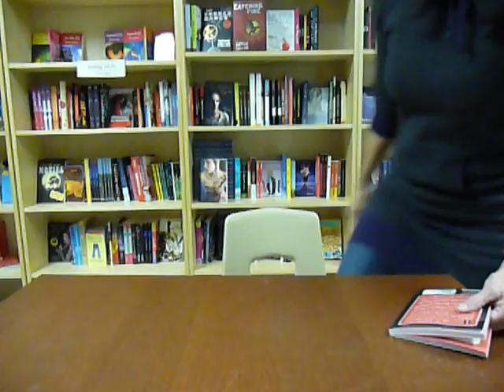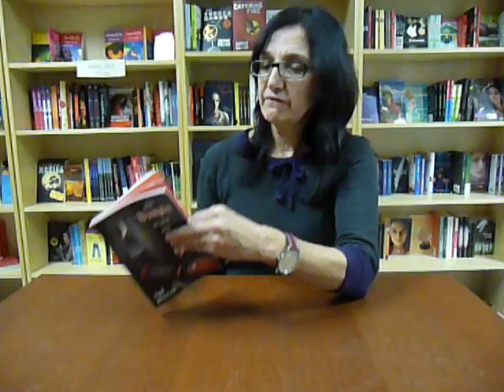The Vampire is Just Not That Into You - Book Trailer - Tinlids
Maria Martella of Tinlids inc. reviews 'The Vampire is Just Not That Into You' by Vlad Mezrich.